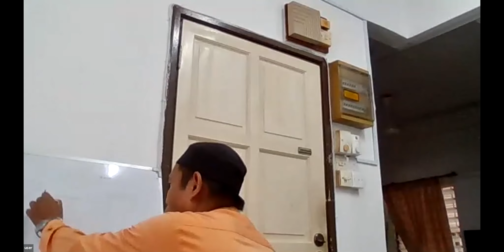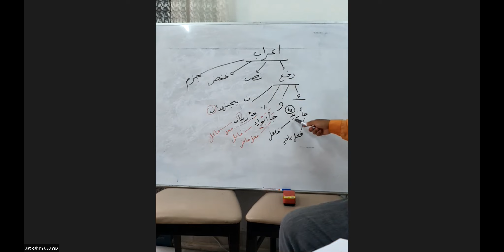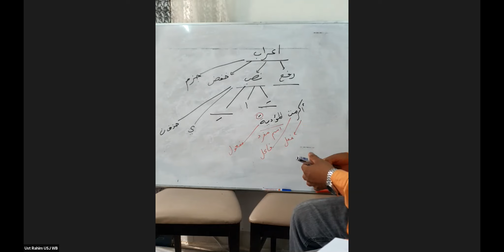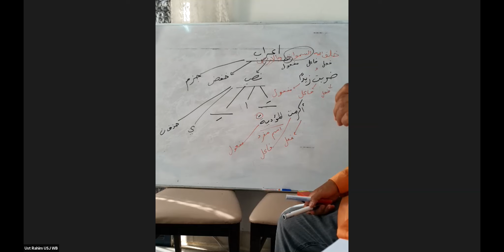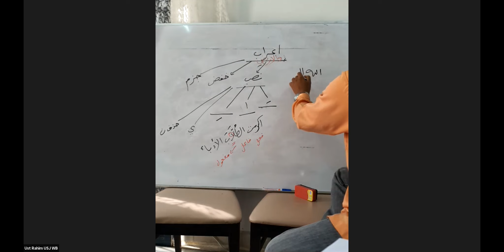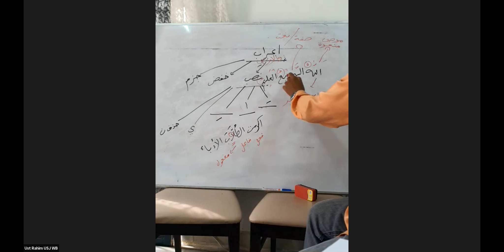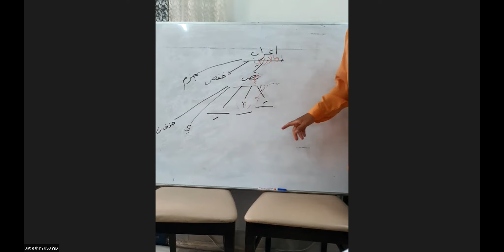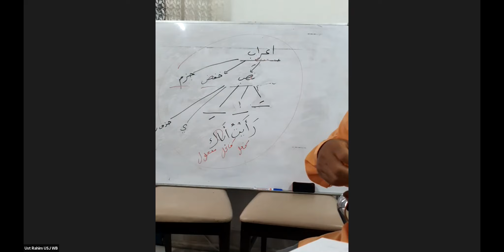Kunci Bahasa Arab, 24 Oktober 2021, Ustaz Abdul Rahim Ishak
Masjid Al Mukminun USJ 2